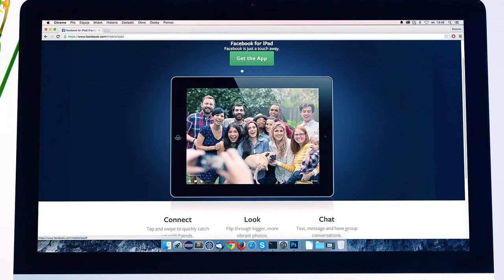UI Design vs UX Design | What's the Difference?(2020) | Tamil | Tech Tamizhan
If you are thinking of pursuing a career as a UI Designer or UX Designer then this video is for you. It can be hard to know where to start and which road is the right one for you to travel down. Although there are some inherent similarities between the two roles they are very different in nature.

In a nutshell, UX design makes websites functional and UI design makes websites beautiful.

UX design, short for user experience design, is a very analytical process that is heavily based on research to find out how to design a product in a way that it solves the customer's problem(s).

UI design, short for user interface design, support the UX design visually through colors, fonts, icons and graphics.

Please do watch the video till the end to know about the difference between UI and UX with a practical example